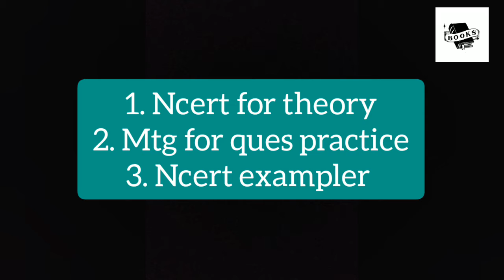Book that I use for my neet 2021 preparation 📚📖📒📕📓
Book I use for my neet preparation

Let's crack neet together and get that mbbs 🤗❤️